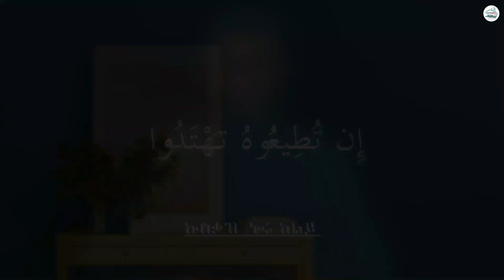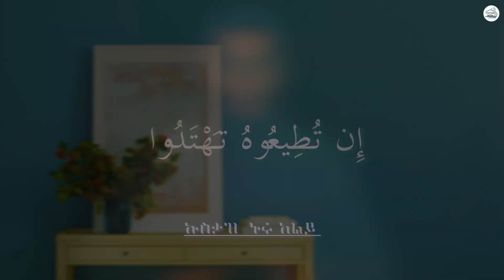إِن تُطِيعُوهُ تَهْتَدُوا:- ኡስታዝ ኑሩ አልይ